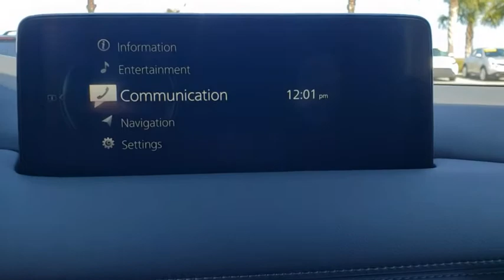2021 Mazda CX-5 Davenport, Clermont, Winter Garden, Orlando, Ocala, FL M0350930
Jet Black Mica New 2021 Mazda CX-5 available in Clermont, Florida at Headquarter Mazda. Servicing the Davenport, Winter Garden, Orlando, Ocala, FL area:

Headquarter Mazda
17500 FL-50